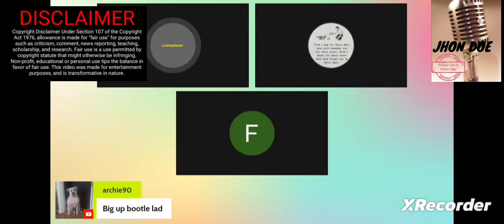claiming heart condition but what about the cancer stroke condition 🤔